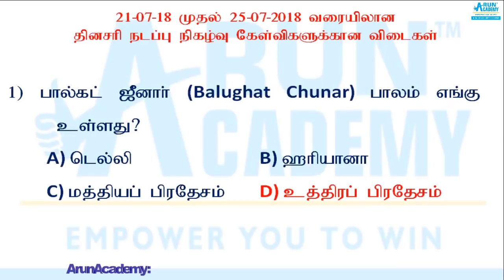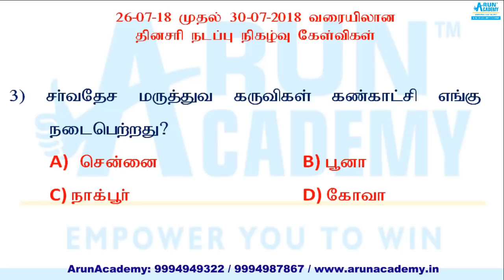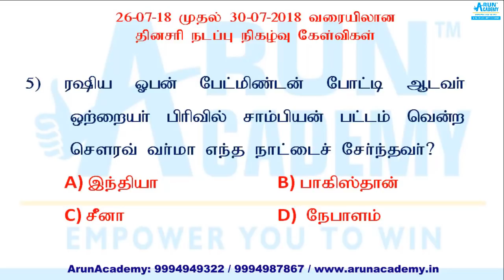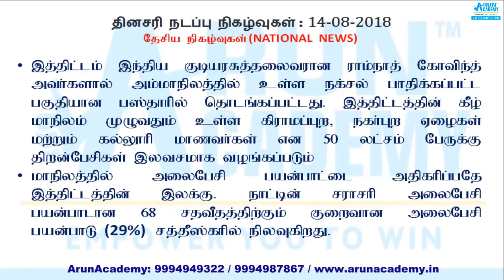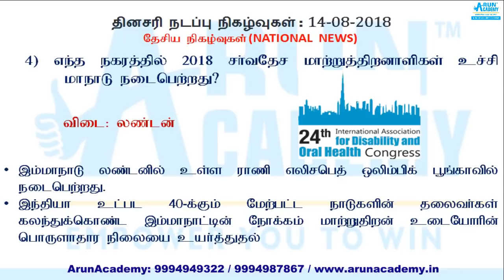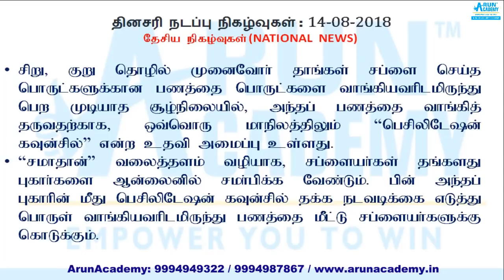14-8-2018 - Important Current Affairs - தினசரி நடப்பு நிகழ்வுகள் : TNPSC, Railways, SSC, S.I exams